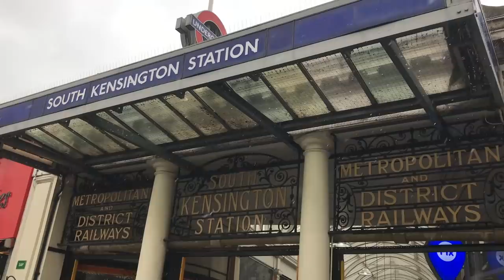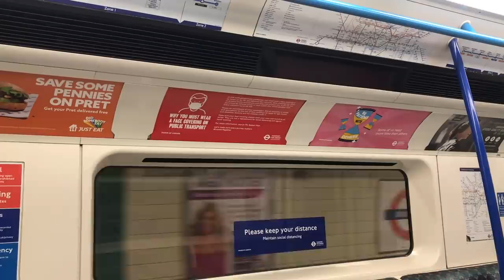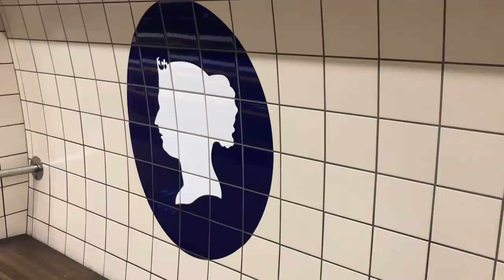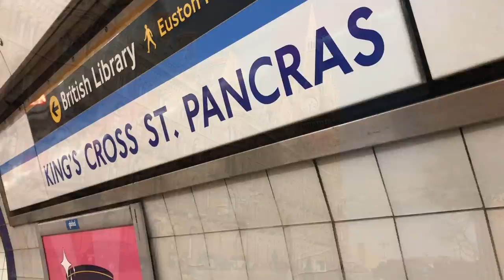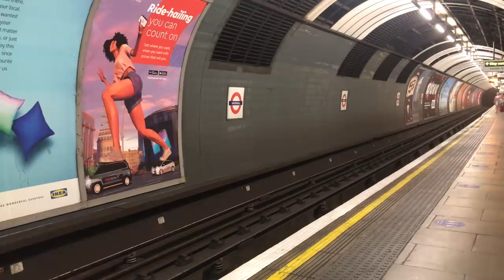Whatever Happened to the Viking Line?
Of all the unrealised concepts for the Victoria Line, this is the one I mourn the most.